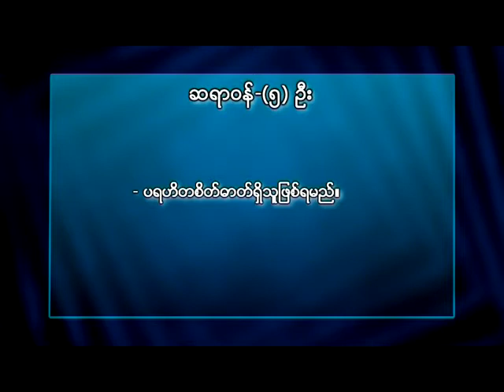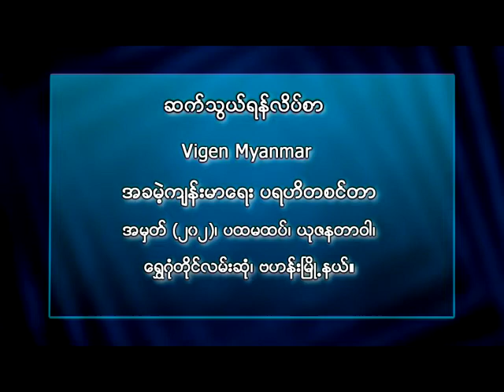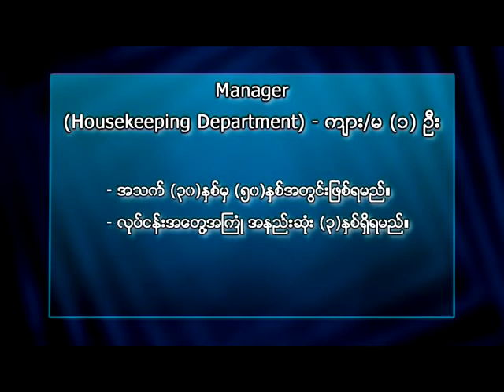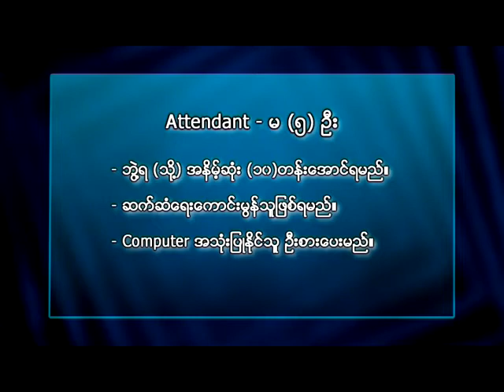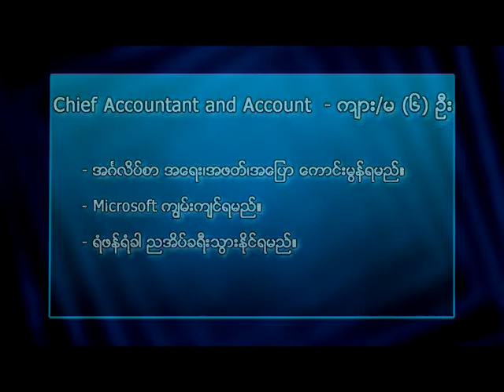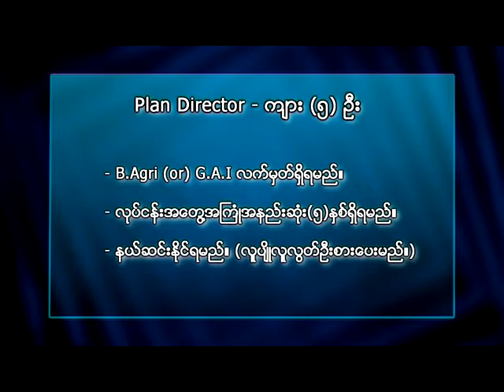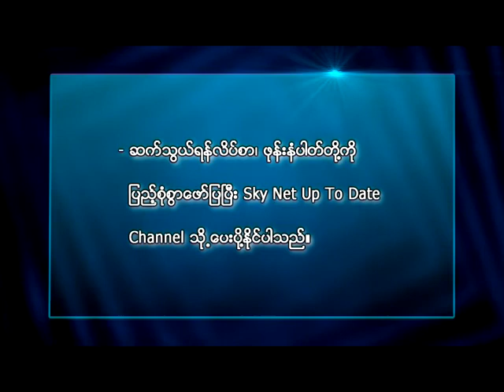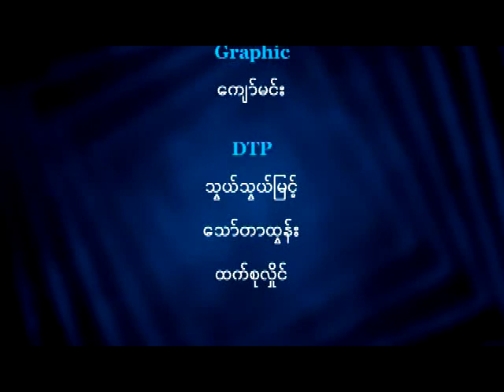Job_For30_12_2014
အလုပ္အကိုင္အခြင့္အလမ္း